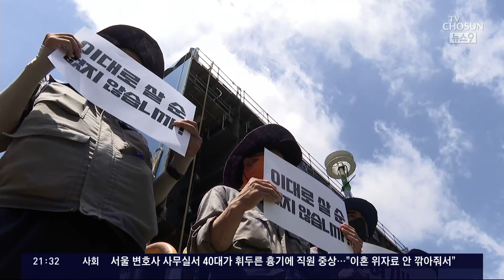대우조선, '도크 점거' 하청노조에 500억원 손배소 한다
거제 대우조선해양 하청노사 협상이 지난달 파업 50일 만에 극적 타결됐죠. 당시에도 노사협상 쟁점이었던 손해배상 부분이 합의안에서 빠져 반쪽 타결이라는 평가가 나왔는데, 대우조선이 하청노조에 500억원대 손해배상소송을 제기하기로 방침을 세웠습니다.